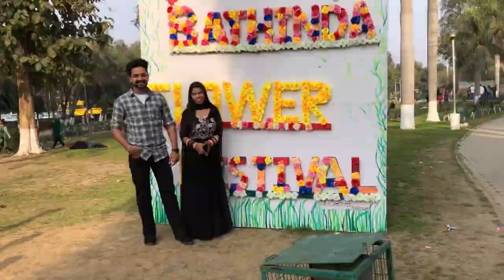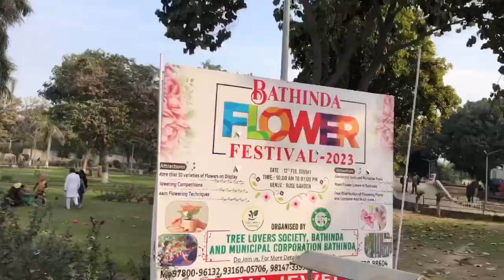O chote bhraa tikja y😂😂😂